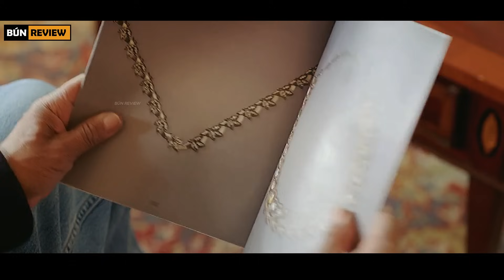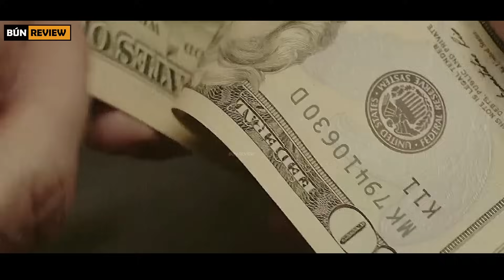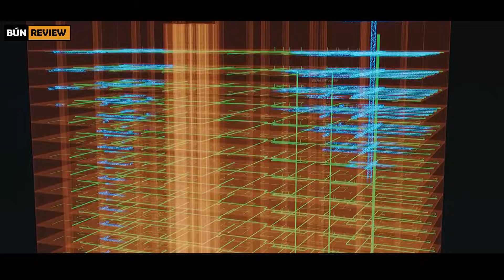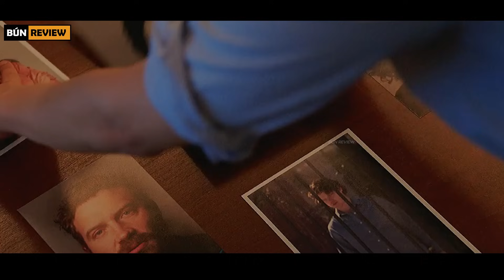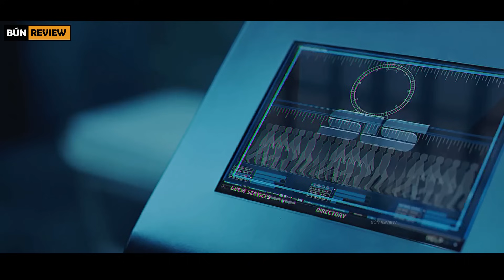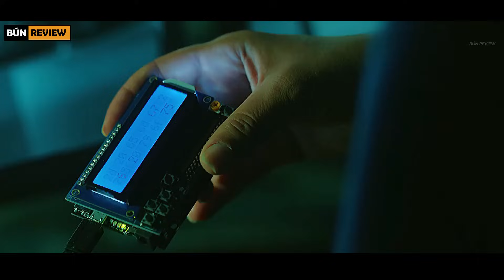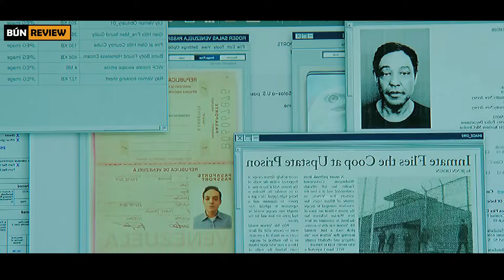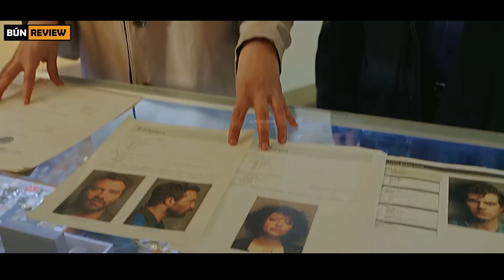Gã tội phạm vượt ngục để lên kế hoạch c.ư.ớp 7 tỷ USD tiền trái phiếu - Review phim Kaleidoscope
Review phim Kaleidoscope 2023
Tóm tắt phim Kaleidoscope 2023